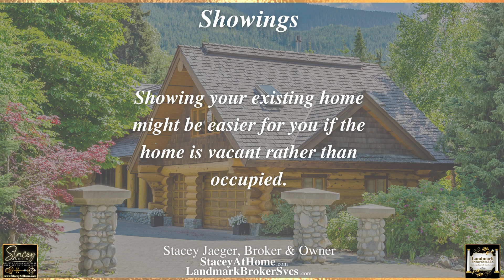Should I sell & buy?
Is now a good time to sell my house and buy another home? This video is full of insight and pro tips to help you through this process.